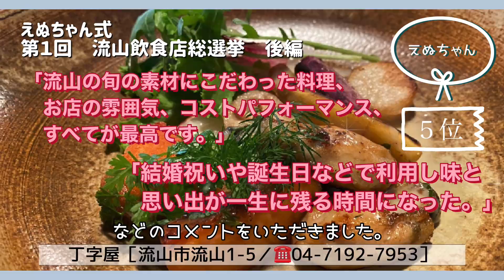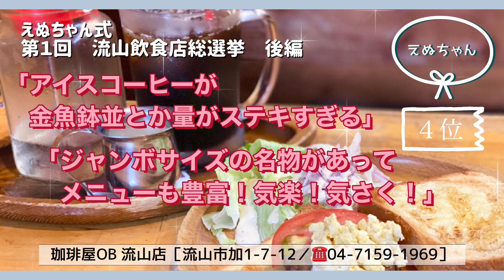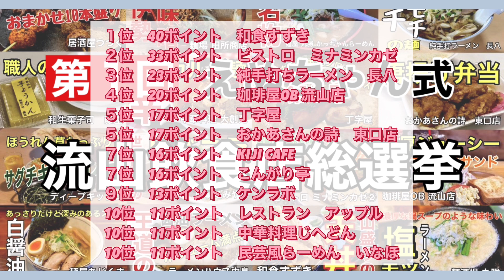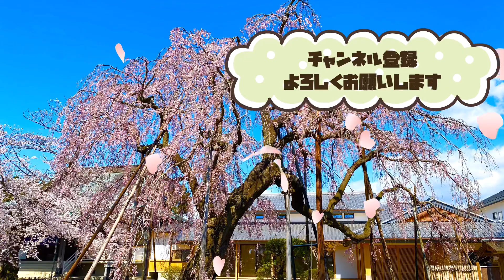第１回 えぬちゃん式 流山飲食店総選挙 後編（１位〜５位）2021.08.30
動画をご視聴いただきまして、ありがとうございます。

えぬちゃんでは、ご紹介した、流山の飲食店が50店舗を超えました。

そこで、当チャンネルでご紹介した流山のお店の中で、皆さんにオススメのお店を投票していただいて、１位を決めようという企画をすることにしました。

今回の動画は「えぬちゃん式　流山飲食店総選挙」の後編となります。

あなたのお気に入りのお店はランクインしていましたか？

また、このランキングを見て、お気に入りのお店が見つかりましたか？

この企画が好評であれば、時期をみて第二弾が作れたら良いなと思っております。

ランクインしたお店の詳しい情報に関しては、過去にそれぞれの動画を投稿しておりますので、良かったらそちらをチェックしてください。

第１回　えぬちゃん式　流山飲食店総選挙では、この店舗の中から、皆様に選んでいただきました。
※8/1時点で、チャンネル内でご紹介させていただいた、流山の飲食店です

■和食すずき
流山市古間木153-8

■麺‘sクラブ　流山インター店
流山市中野久木米ノ台428-2

■生そば　小西屋
流山市流山2-307

■食事処みやま
流山市南流山6-17-14

■中華料理　大創苑
流山市南流山7-32-3

■麺酒場　丸勝
流山市南流山4-15-2

■麺屋　空
流山市南流山6-28-10

■ケンラボ
流山市南流山4-4-2 近代コーポ1F

■ごはん処　咲盛
流山市宮園1-3-1

■レストラン　アップル
流山市南流山4-16-18
→ 2021年12月1日を持ちまして、閉店されるそうです。長い間お疲れ様でした。

■RAMEN YAMADA
流山市おおたかの森西1-14-8

■中華食堂じへどん
流山市西初石3-100 2F

■まぐろや　けまり
流山市江戸川台西2-146

■餃子専門店　六花
流山市江戸川台東2-22

■ラーメンハウス中島
流山市平和台3-2-44

■洋食の店　ふらいぱん
流山市平和台3‐4‐19

■麺屋あじくま　初石店
流山市西初石3-98-22 本山ビル１F

■はらぺこ亭
流山市鰭ヶ崎1596‐25
☎️04‐7150‐2526

■中国家庭料理　聚
流山市西平井2-15
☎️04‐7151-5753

■いざかなや
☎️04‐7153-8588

■ビストロ　ミナミンカゼ
流山市加1-1232-5

■ディープキッチン
流山市江戸川台西1-107

■こんがり亭
流山市南流山1-7-10

■純手打ちラーメン　長八
流山市若葉台3-5

■ KIJI CAFE（キジカフェ）
流山市南流山4-5-1

■Cafe & Dining A-U-N
流山市江戸川台東2-13

■居酒屋つづく
流山市南流山4-1-6

■和生菓子司　藤屋
流山市江戸川台西1-24-13

■民芸風らーめん  いなほ
流山市駒木台210

■珈琲屋OB 流山店
流山市加1-7-12

■イタリアンダイニング Bosco Rosso
流山市江戸川台東2-65

■おかあさんの詩　東口店
流山市江戸川台東2-5

■ワインとタパス PORTA -albero cucina-
流山市おおたかの森北１-5-4 クロシェットおおたかの森2F

■管理栄養士のビストロ EIZEN
流山市加6-1560-1

■小さな菓子工房　しろとくろ
流山市平和台3-4-12

■patisserie & cafe LIANTIQUE
流山市木464-1

■山勝軒
流山市南流山7-7-12

■日本亭　江戸川台 東口店

■そば処　砂場
流山市駒木497

■いろは鮨
流山市鰭ヶ崎1651-1

■麺場　田所商店
流山市流山8-1025

■カフェ＆ダイニング　パレット
流山市南流山1-7-2　2F

■麺屋 丸勝 かっちゃんらーめん
流山市加4-1657

■カフェ グティ
流山市中110 流山市生涯学習センター（流山エルズ）内

■にんたまラーメン　流山店
流山市十太夫92番地の83（新　Ｃ５４街区８）内

■丁字屋
流山市流山1-5

■MELON.LAB 初石店
流山市西初石3-100-21

■らぁめん壱
流山市平和台4丁目36-21

■マロン洋菓子店
流山市江戸川台西1-177-2

■喜多方ラーメン坂内　南流山店
流山市南流山7-34-5

■めん処 麒麟児
流山市東深井405

■ケーキハウス　エーデル
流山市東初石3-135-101